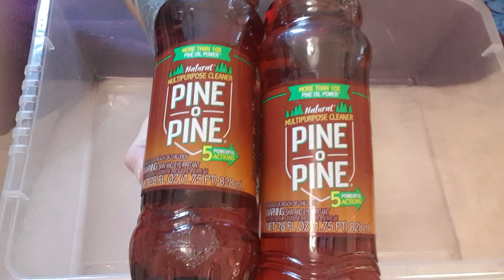ASMR 🌲🌲 2 Bottles of Pine O Pine 🌲🌲 on New Marble Car Sponge + New Grout w Pine Milk 🥛 Rinse💦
This is defo one for the Pine Addicts and Team No Suds!

I'm team suds alllllll the way BUT this was that strong and delicious that I didn't even mind there wasn't any suds!!

Okay...the scent. the strongest Pine ive smelled...which isnt hard given the UK Pines are weak AF 🤣🤣👃🏼👃🏼 but this made my eyes water 🤣 i always have my window open when I squeeze but I needed the door open too for this...omg im genuinly becoming addicted to Pine 🌲🌲🌲👃🏼👃🏼👃🏼😍😍😍🤤🤤🤤

Its so thick too!! Like super nice to squeeze and boy did it make these new sponges super soft without being fragile! Tho these sponges are usually robust, wouldn't like to try them on the ol' tractor supply ones lol

Can't really talk about the suds cos there wasn't any tho I did love when I did the tower and stacking cos I could feel and appreciate the texture and thickness of the product being squeezed even tho I had gloves on i really enjoyed squeezing and squishing the sponges down to get those thick fizzy juices out ahah!!

The rinse. ooooohweeee that pine milk was bottled right up!! I included the recycle of the Pine O Pine too as I usually rinse straight after the squeeze and the suds haven't died down intime for me to show the recycling, but cos this was no suds I thought id include it for you all :))

I hope you all enjoy even tho there is no suds, Teri aka Exsqueezeme_asmr I hope you enjoy this too!! Love ya xxxxxx